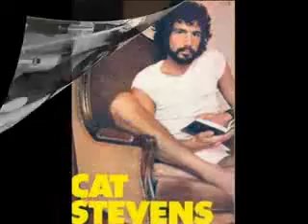Cat Stevens The First Cut Is The Deepest